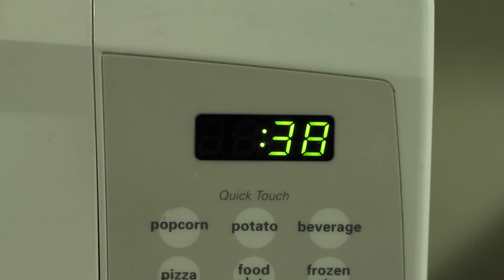1 Minute (a short film)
A lot can happen in sixty seconds. While a minute may not seem like a long time there's many things happening everywhere that can make you stop and think. Even while waiting for your video to finish uploading.

If you enjoyed this short film then check out the other three shorts that are on the end card of this video.

JC12209